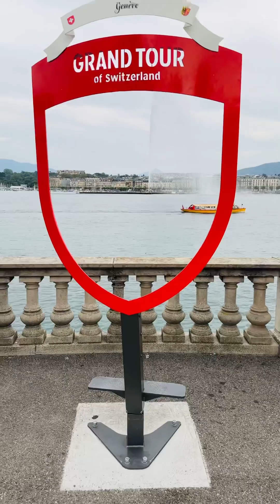lakegeneva Switzerland🇨🇭short video by🇨🇭Raja Pakistanii🇨🇭